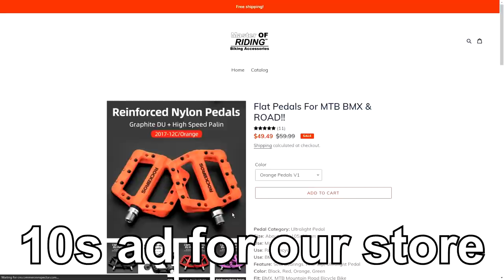Best MTB Fails Of 2021 #51 | MTB Crashes of 2021 / Mtb classic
Welcome!
📌My Camera Gear: Canon SL3
Lenses : 50MM F2.8 STM / 70 200MM USM L F4 / 10 - 18 MM STM F4 / 24MM F2.8
And Zhiyun WEEBILL S Gimbal Stabilizer for video!!

📌My bike: specialized Demo 8 2014

📌My Pc specs: 1660 super / i5 10400f / h410 msi

📌 This video is edited of many videos that can be found . I only edited the footage in my own way so I do not take any credit for the original footage.